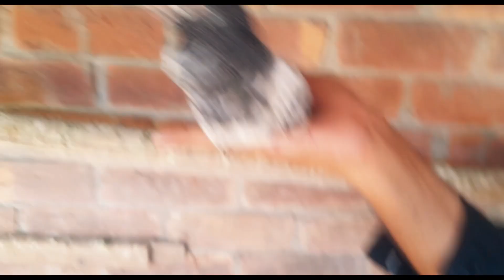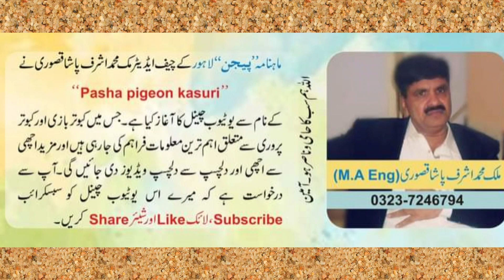Ustad Malik Zafar of Kasur ki Nayab Tareen Teedy Breed Ka shoq kijye